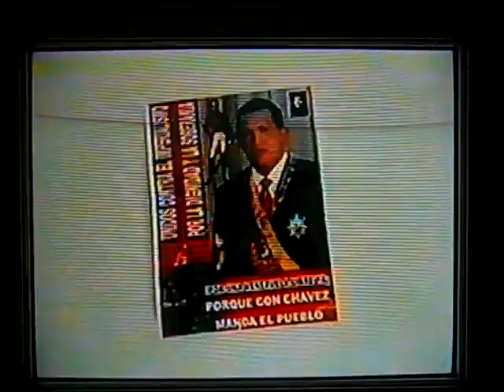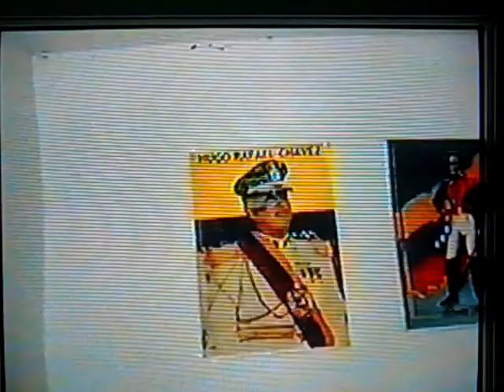عزت في السفاره الفنزويليه المؤقت في مرده 2005